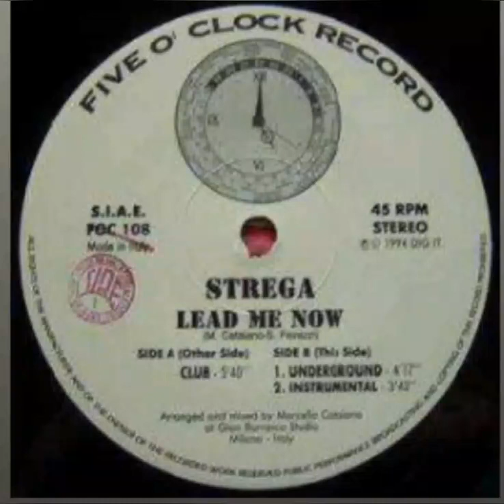STREGA -Lead Me Now (Club Mix)